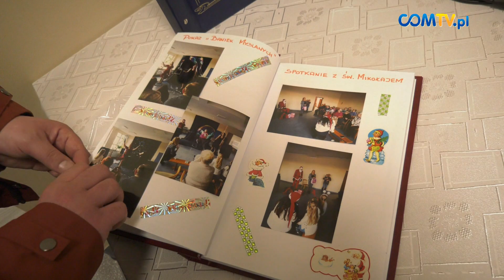CHORZOWSKI SERWIS INFORMACYJNY 05.03.19